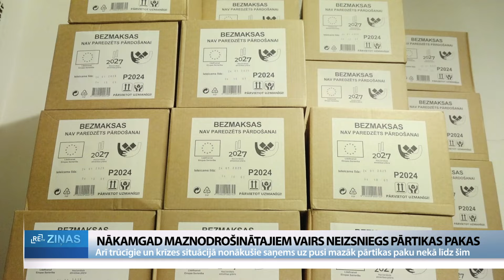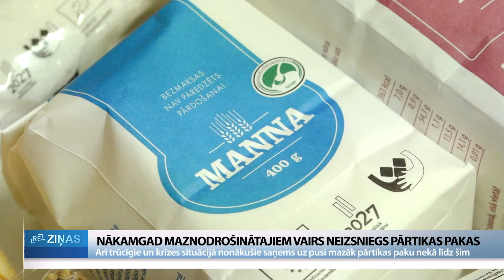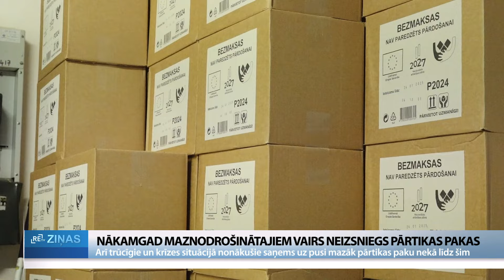ReTV: Nākamgad maznodrošinātajiem neizsniegs pārtikas pakas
Cilvēki ar maznodrošinātā statusu no nākamā gada vairs nesaņems pārtikas pakas. Tās būs pieejamas tikai trūcīgajiem un krīzes situācijās nonākušajiem Latvijas un Ukrainas iedzīvotājiem, taču arī šīm grupām atbalsta apmērs mainīsies. Tas ir tādēļ, ka Eiropas Sociālā fonda programmā sniegtais finansējums šāda veida atbalstam ir nepietiekams, bet no valsts budžeta līdzekļus programmas nodrošinājumam nav izdevies piesaistīt. Kā šīs izmaiņas ietekmēs mazāk nodrošinātās sabiedrības grupas? Vai varētu būt atbal

Par raidījuma "ReTV Ziņas" saturu atbild SIA "Re MEDIA"

Publikācijas saturs vai tās jebkāda apjoma daļa ir aizsargāts autortiesību objekts Autortiesību likuma izpratnē, un tā izmantošana bez izdevēja atļaujas ir aizliegta.